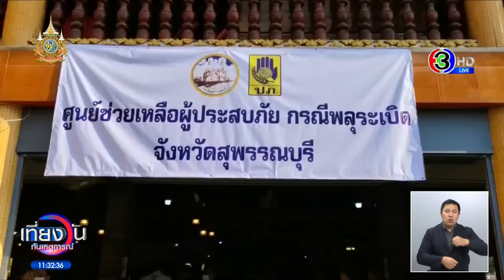ส่งนักจิตวิทยาลงพื้นที่เยียวยาญาติเหยื่อ ‘โรงงานพลุระเบิด’ เร่งพิสูจน์อัตลักษณ์ผู้เสียชีวิต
กรณีโรงงานพลุระเบิด จนเป็นเหตุให้มีผู้เสียชีวิต 23 ราย ล่าสุดเจ้าหน้าที่เร่งเยียวยาจิตใจครอบครัวผู้สูญเสีย และหาสาเหตุพลุระเบิดในครั้งนี้ กระทรวงสาธารณสุขส่งนักจิตวิทยาลงพื้นที่เยียวยาจิตใจผู้สูญเสีย

บรรยากาศที่เกิดเหตุโรงงานพลุระเบิด พื้นที่หมู่ 3 บ้านศาลาขาว อำเภอเมือง จังหวัดสุพรรณบุรี เมื่อเช้านี้ หลังจากเจ้าหน้าที่ได้เก็บกู้ร่างผู้เสียชีวิตทั้ง 23 ราย เพื่อเร่งพิสูจน์อัตลักษณ์ของผู้เสียชีวิตแล้ว เจ้าหน้าที่ยังปิดพื้นที่ห้ามไม่ให้ใครเข้าไปในที่เกิดเหตุอย่างเด็ดขาด ซึ่งพื้นที่เกิดเหตุยังมีเศษเหล็กโครงหลังคาของโรงงานพลุกระจัดกระจายเต็มพื้นที่เป็นวงกว้างกว่า 100 เมตร

ส่วนที่ศูนย์ช่วยเหลือผู้ประสบภัย วัดโรงช้าง ต.ศาลาขาว อ.เมืองสุพรรณบุรี ตั้งแต่เช้ามีบริษัทเอกชน ห้างร้าน เดินทางมามอบเงินช่วยเหลือครอบครัวผู้ประสบเหตุอย่างต่อเนื่อง ด้านเจ้าหน้าที่ได้กั้นเขตไม่ได้สื่อ และผู้ไม่มีส่วนเกี่ยวข้องเข้าไปในพื้นที่ ซึ่งภายในศูนย์มีเจ้าหน้าที่รัฐจากหลายหน่วยงาน มาตั้งโต๊ะรับเรื่องราวร้องทุกข์ให้กับญาติผู้ประสบเหตุ

ขณะที่เจ้าหน้าที่พิสูจน์หลักฐาน ร่วมกันเร่งพิสูจน์อัตลักษณ์ของผู้เสียชีวิตจากเหตุพลุระเบิด 23 ราย เบื้องต้นผลตรวจสอบระบุตัวตน ออกมาแล้ว 15 ราย และได้ส่งศพมอบให้ญาติไปประกอบพิธีทางศาสนาแล้ว 8 ราย (กราฟฟิกชื่อ 8 ราย)

ส่วนที่เหลืออีก 8 ราย คาดว่าผลพิสูจน์อัตลักษณ์ของผู้เสียชีวิตจะทยอยออกจนครบทั้งหมด 23 ราย และส่งมอบศพให้ญาติได้ภายใน 1-2 วันนี้

จากการสอบถาม นายพิชิต บุญกล่อม อายุ 48 ปี ลูกชายนางพะเยา ผู้เสียชีวิต บอกว่า ตนได้นำศพแม่มาประกอบพิธีที่วัดโรงช้าง ต.ศาลาขาว และจะเตรียมเดินทางไปทำพิธีเชิญวิญญาณแม่กับน้าช่วงบ่าย แม่รับจ้างบรรจุดินปืนใส่ลูกบอล แล้วพันสก๊อตเทปใส่ถุง วันหนึ่งบรรจุประมาณ 5-6 ถุง มีรายได้ประมาณวันละ 300-400 บาท โดยทุกๆ วันแม่จะขี่รถมอเตอร์ไซด์ไปรับจ้างกับน้า จากศพของแม่โดนแรงระเบิดไม่รุนแรง เพราะเห็นศพตนเองจำได้

ส่วนจุดเกิดเหตุโรงงานพลุระเบิด ล่าสุดเมื่อเวลา 10.00 น. ที่ผ่านมา เจ้าของโรงงานพลุพร้อมลูกสาว และญาติได้เดินทางมาที่เกิดเหตุ เพื่อมาพบเจ้าหน้าที่พิสูจน์หลักฐาน จากนั้นได้เดินเข้าไปในที่เกิดเหตุ เพื่อชี้จุดเก็บของต่างๆ ในพื้นที่โรงงาน โดยมีเจ้าหน้าที่อีโอดี ร่วมเข้าตรวจสอบแต่ละจุดอย่างละเอียดอีกครั้ง เพื่อเตรียมรวมรวบหลักฐานทั้งหมดส่งทางพิสูจน์หลักฐานกลาง

ขณะที่ ดร.อุดม โปร่งฟ้า ที่ปรึกษารัฐมนตรีกระทรวงพัฒนาสังคมและความมั่นคงของมนุษย์ ได้ลงพื้นที่มาดูที่เกิดเหตุ พร้อมทั้งประสานเจ้าหน้าที่ให้นำสายสิญจน์ไปวนรอบบริเวณที่เกิดเหตุ เพื่อให้ญาติผู้เสียชีวิตได้มาทำพิธีอัญเชิญดวงวิญญาณเวลา 16.00 น. วันนี้ นอกจากนี้ยังได้ประสานเจ้าหน้าที่ไฟฟ้า ให้มาช่วยติดตั้งไฟส่องสว่างบริเวณที่เกิดเหตุอีกด้วย

ด้าน นายแพทย์ชลน่าน ศรีแก้ว รัฐมนตรีว่าการกระทรวงสาธารณสุข ได้ส่งทีมนักจิตวิทยาลงพื้นที่จังหวีดสุพรรณบุรีทันทีตั้งแต่วันแรก เพื่อติดตาม ประเมินอาการ และเยียวยาจิตใจครอบครัวผู้สูญเสีย อย่างน้อยเป็นเวลา 1 เดือน เบื้องต้นพบว่ามีญาติของผู้เสียชีวิต 3-4 คน อยู่ในภาวะเศร้าเสียใจอย่างหนัก

ส่วนกรณีเยาวชน 3 คน อายุ 8 ปี, 16 ปี และ 18 ปี ที่สูญเสียทั้งพ่อและแม่ กลุ่มนี้เจ้าหน้าที่จะเข้าไปดูแลอย่างใกล้ชิดเป็นพิเศษ และช่วยเหลือประคับประคองในทุกๆด้าน รวมถึงทุกคนที่เกี่ยวข้องและมีผลกระทบด้านจิตใจ เจ้าหน้าที่จะเข้าประเมินแต่ละคน แบ่งระดับผลกระทบทางจิตใจเป็นกลุ่ม A B C และ D จากนั้นจะมีการติดตาม และประเมินภาวะทางจิตใจอย่างสม่ำเสมอ

เที่ยงวันทันเหตุการณ์ วันที่ 19 มกราคม  2566